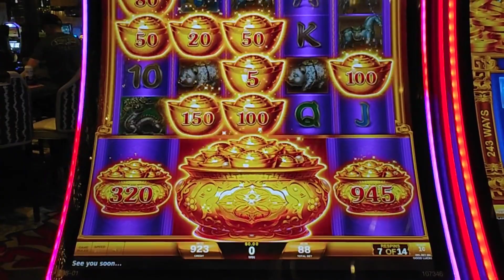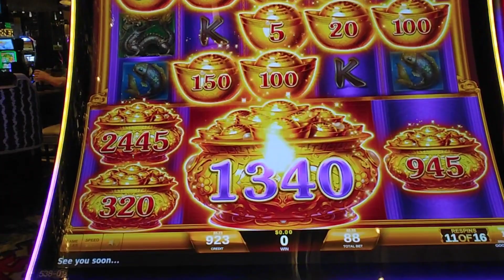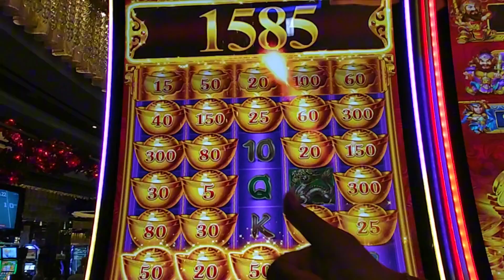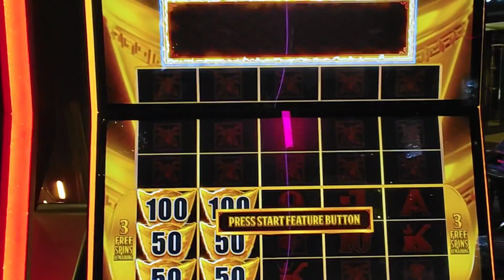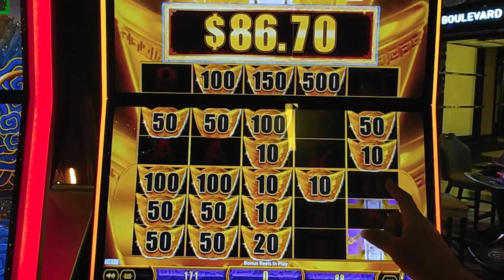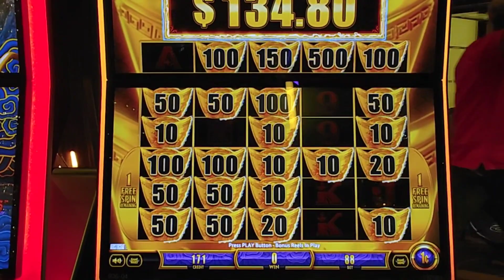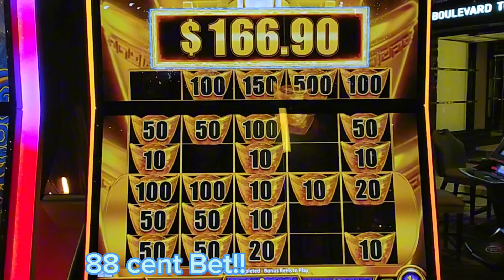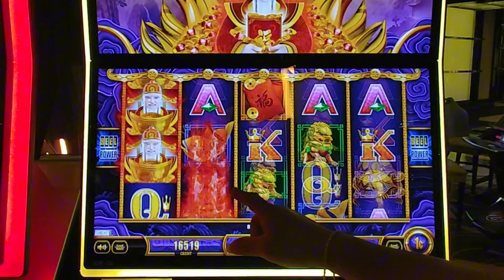We're back UNBELIEVABLE '88' Cent BONUSES BABY !!!!!